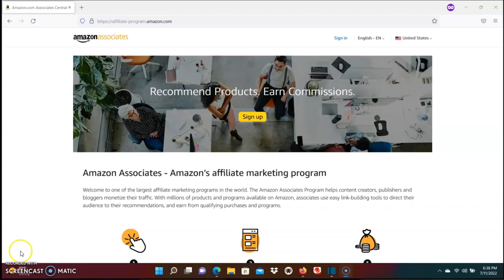How To Make Passive Income Online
In this video, I share how you can make passive income online. If you are interested in learning an effective way of how to make passive online then I recommend that you watch this video.

Book I recommend if you have an interest in investing:
Online Investing for Dummies by Matt Krantz

YouTube Optimization Plug-In I recommend you use if you're interested in helping your YouTube channel grow. You can use this For FREE: